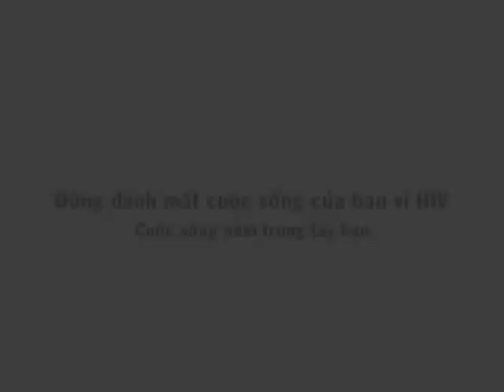HIV offline version.mov